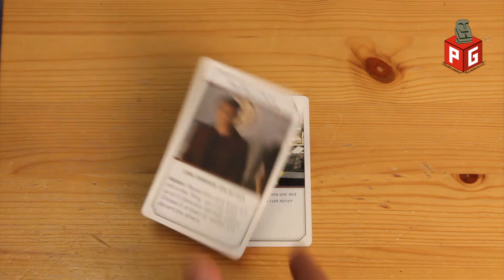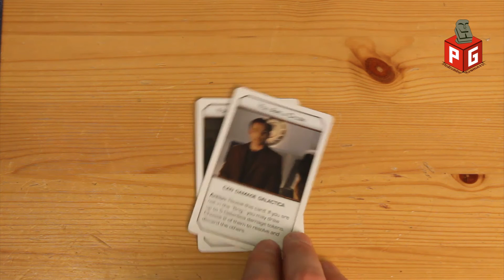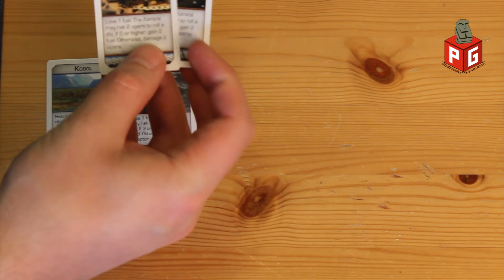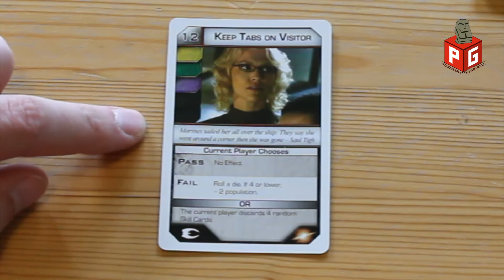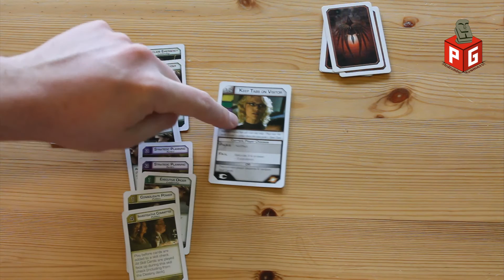Brettspill med Takras: Battlestar Galactica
Når tv eller film brukes til inspirasjon for å lage spill, så går det gjerne rett vest. Ikke rart, når spillselskapene har dårlig tid og ikke får leke med fantasien. Men i Battlestar Galactica-brettspillet så har de gjort det helt riktig.